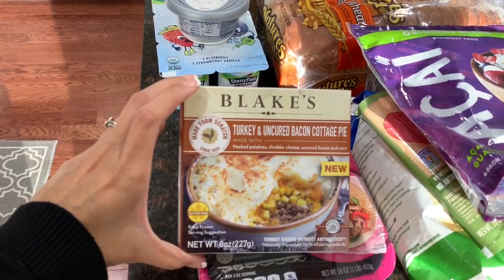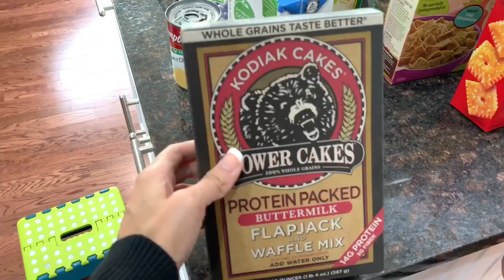Grocery Haul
Hey Friends! Today I have a grocery haul for you. This is just a small haul to get us through the rest of the week. I did not show you what I bought from Whole Foods, so you won’t see any fruits, veggies or meats.

Filming Equipment